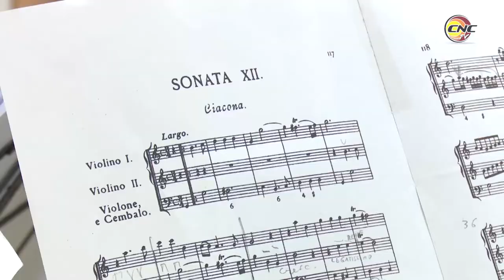Se desarrolla en Granma III Edición de Evento de Música Antigua San Salvador de Bayamo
Desde 2017 se viene desarrollando esta jornada en homenaje al aniversario de la Villa San Salvador de Bayamo, segunda fundada por los españoles en la isla.